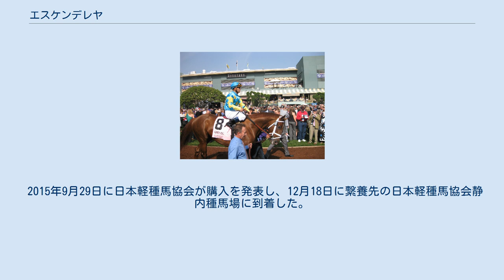エスケンデレヤ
エスケンデレヤ (Eskendereya) とはアメリカ合衆国で生産された競走馬および種牡馬である。
G1競走の勝ち鞍は2010年のウッドメモリアルステークス。
 2009年（2歳）、9月にエドガー・プラードが騎乗してデビュー戦に出走したが2着、続くピルグリムステークス（一般戦）をハビエル・カステリャーノとのコンビで制してデビュー2戦目で初勝利を挙げた。
次走は重賞及びG1競走初挑戦となるブリーダーズカップ・ジュヴェナイルに引き続きカステリャーノとのコンビ出走したがヴェイルオブヨークに敗れて9着という結果に終わり、その後休養に入って2歳を終えた。
 2010年（3歳）、休養明け初戦となった1月の一般競走をジョン・ヴェラスケスとのコンビで制し、さらに2月のファウンテンオブユースステークス (G2) も引き続きヴェラスケスとのコンビで勝利し、重賞競走初勝利を挙げた。
そして4月にウッドメモリアルステークスを制してG1競走初勝利を挙げ、次走はケンタッキーダービー出走が予定されていたが直前に左前脚の怪我が発覚したため回避した。
その後競走馬を引退することが発表された。
 競走馬引退後はテイラーメイドファームで種牡馬入りする。
初年度の種付け料は3万ドル。
 2015年9月29日に日本軽種馬協会が購入を発表し、12月18日に繋養先の日本軽種馬協会静内種馬場に到着した。
 主な産駒